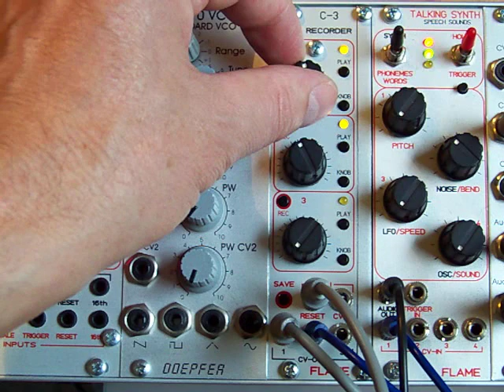Flame Knob Recorder module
Preview of the Flame "Knob Recorder" euro module

- Demonstration of the simple record function of knob 1 and knob 2
- Record: yellow LED blink, Play: yellow LED On, Knob-CV: yellow LED off
- Speed function of the Knob while Play

Sounds from Talking Synth module (Noise and Pitch) via Doepfer low pass filter:
Knob Recorder cv output 1 in Doepfer low pass filter frequ input,
Knob Recorder CV output 2 in Flame Talking Synth module pitch input

Features:
- Record time per Knob max. 102 seconds
- Knob functions while Play: Speed, Offset or Knob-CV
- Play in Loop or One shot
- Knob 1 with additional CV-In
- Record data storeable (autoload while power on)
- external Reset for all three channels
- CV resolution 12bit, sample rate 50Hz

more informations soon

Module available in Europe: june 2011, in USA: july 2011.